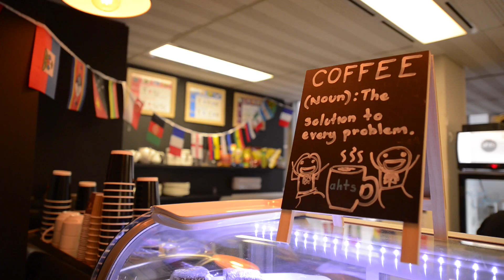AHTS 35th Anniversary Simplified Chinese subtitle